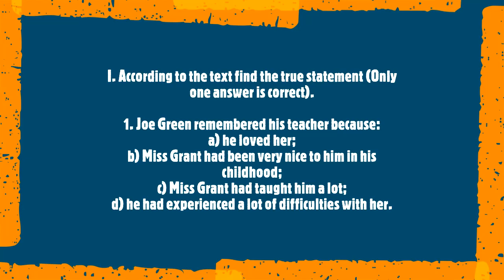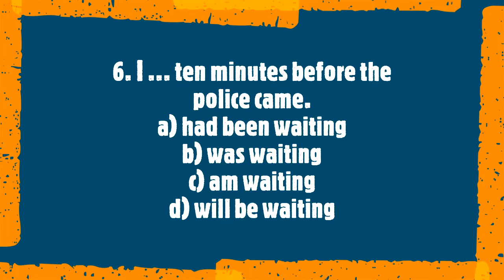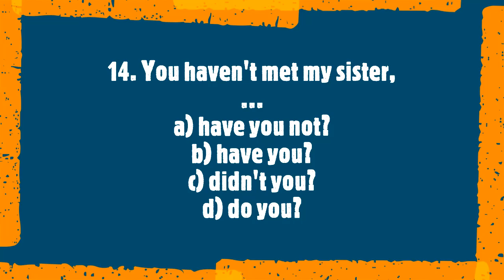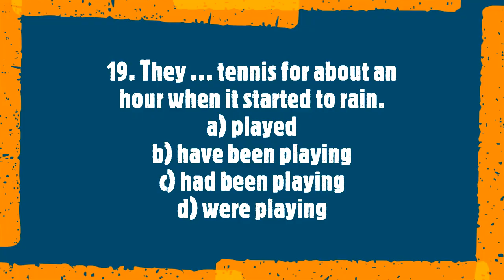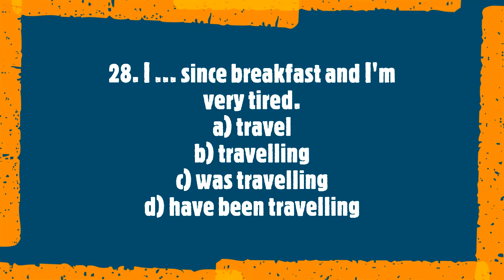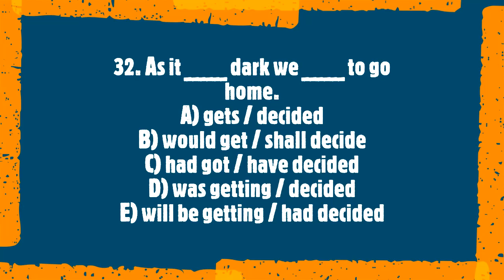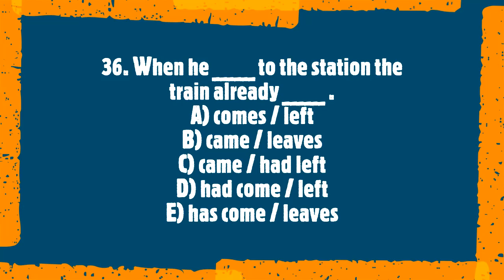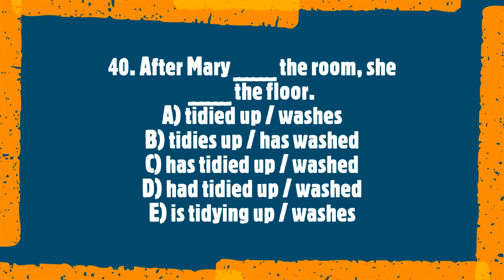Listening English - Spring Season - Work 2nd.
Spring Season - February - March 2023.
ჯილდოები იხილეთ საკონკურსო ბმულზე გადასვლით.